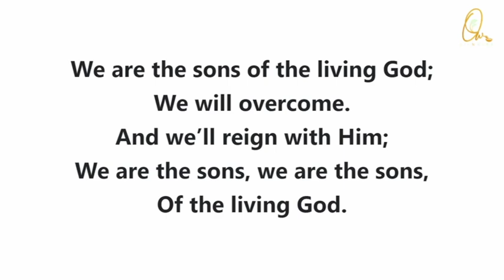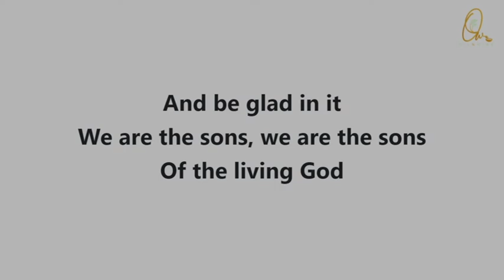We Are The Sons of The Living God - no 688